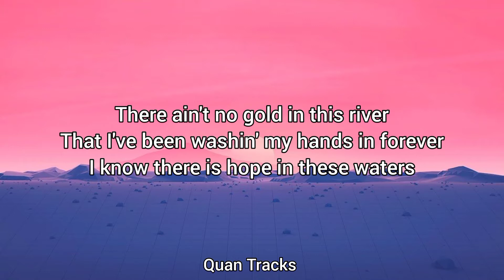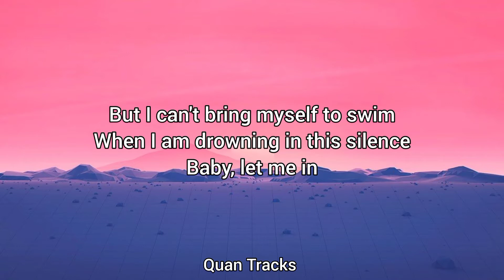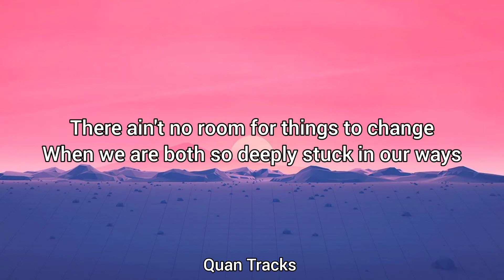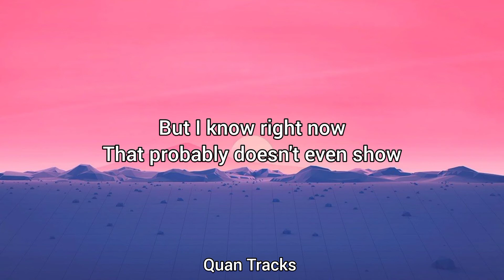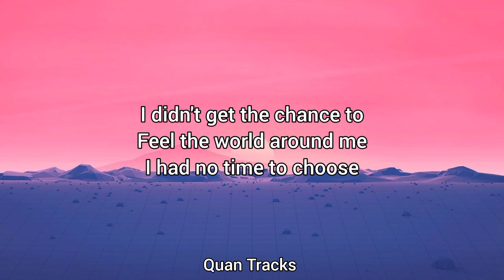Adele - Easy On Me (Lyrics)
PLEASE GO VIRAL😪🙏